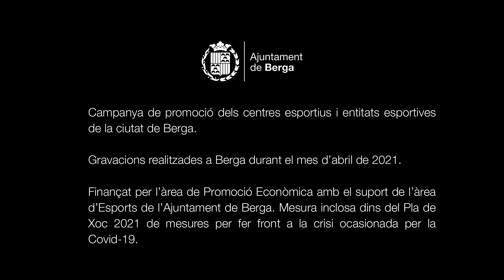Mountain Runners del Berguedà – Fira de Maig 2021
L’Associació Esportiva Mountain Runners del Berguedà és un club referent a nivell de país, gràcies a la seva llarga trajectòria i a ser el primer club que va crear la primera escola de trail i més endavant la d’esquí de muntanya per a nens i nenes, on a part de practicar l’esport que més els agrada, aprenen a valorar l’esforç, el treball en equip, el respecte a la natura, el compromís, la constància i tots aquells valors que els monitors i monitores els transmeten d’una manera amena i enriquidora. La suma de tot això els fa gaudir del seu esport preferit, sigui el trail o l’esquí de muntanya, i els fa seguir any rere any a aprendre i millorar.

Aquest vídeo ha estat gravat en el context de les activitats de la Fira de Maig de 2021. És una de les accions del Pla de Xoc de Dinamització de 2021 i té l’objectiu de donar a conèixer l’oferta d’activitats i disciplines que el teixit esportiu berguedà posa a l’abast de la ciutadania. El consistori ha finançat la totalitat del cost de la gravació, producció i edició de les peces audiovisuals que han estat realitzades per l’empresa ProduccionsMC en col·laboració amb l’àrea d’Esports.